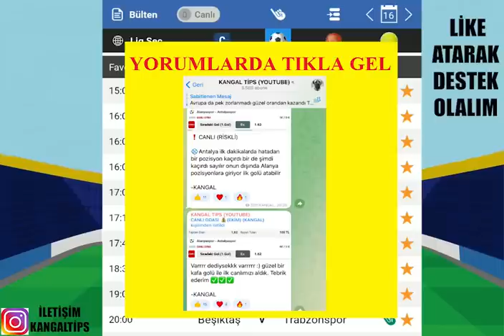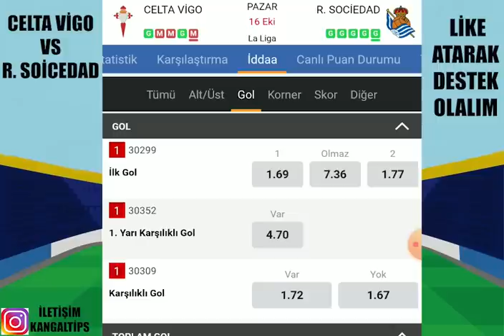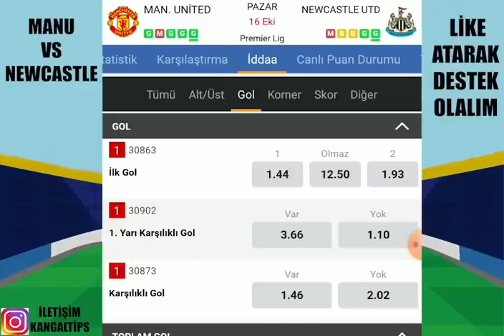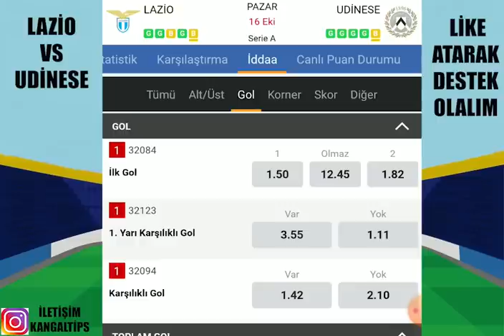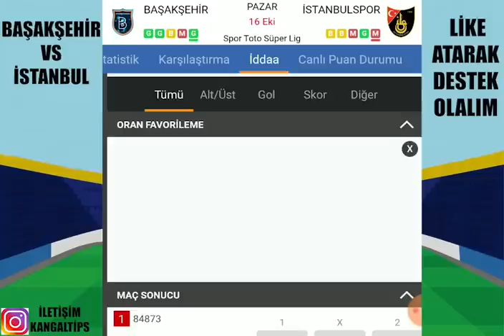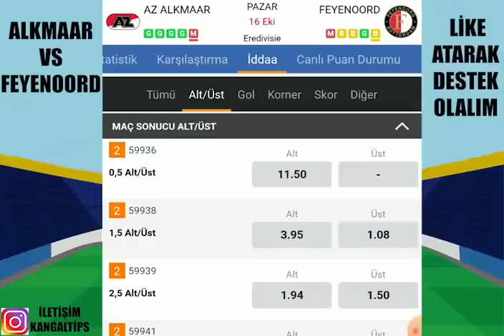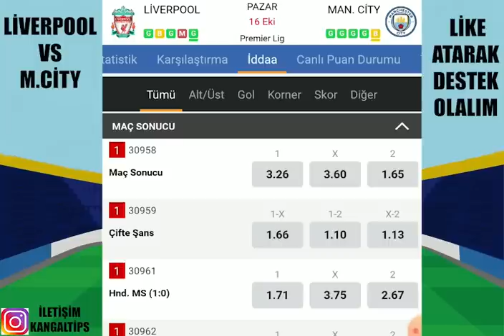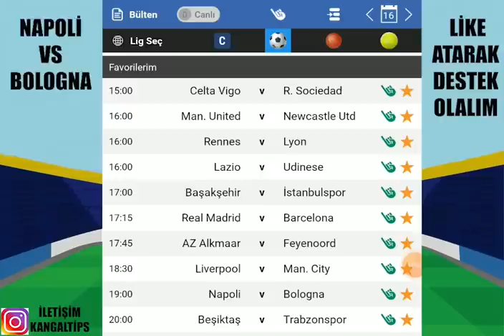11 DAKİKA'DA 11 DEV MAÇ ! 16 EKİM 2022 İDDAA TAHMİNLERİ